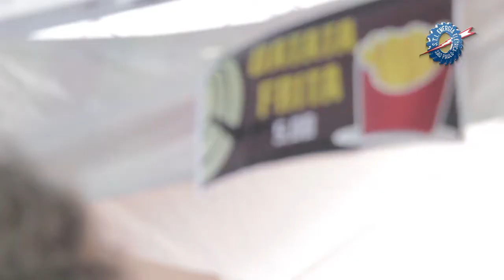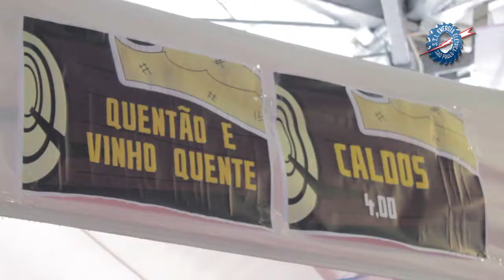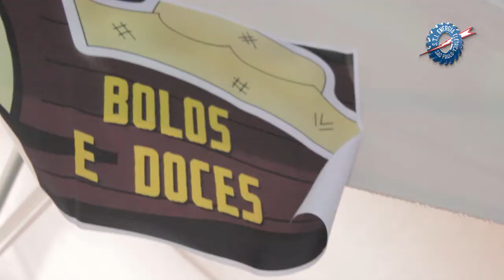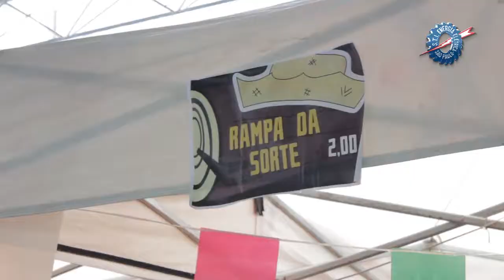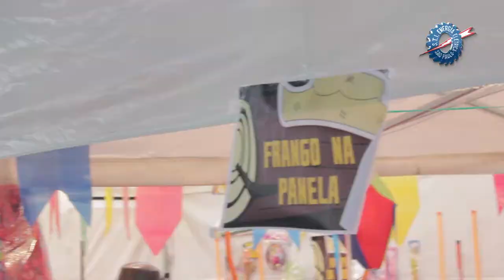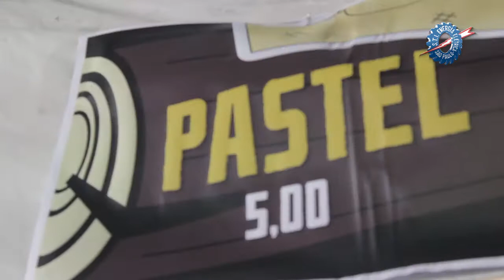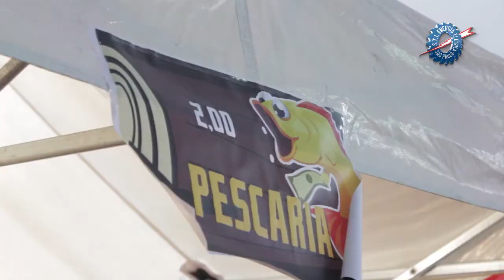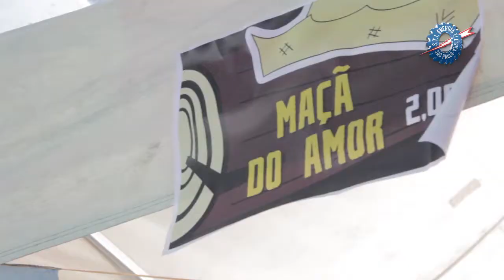Festa Junina Eletricitários de SP 2015